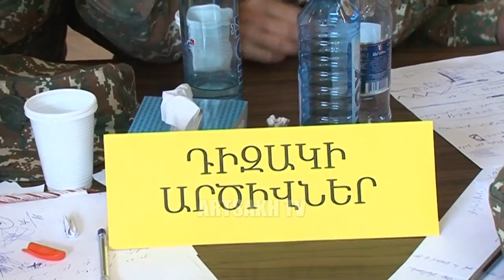ԵՐԻՏ COM 01.05.2017